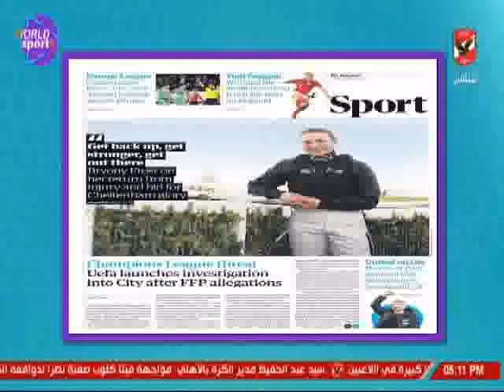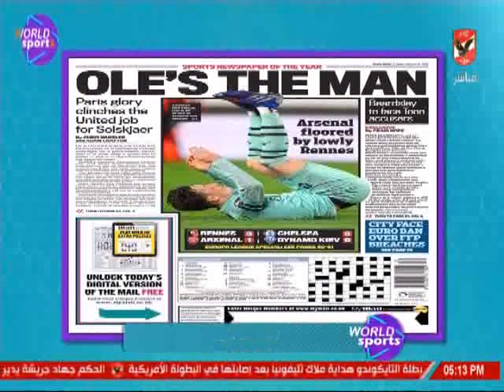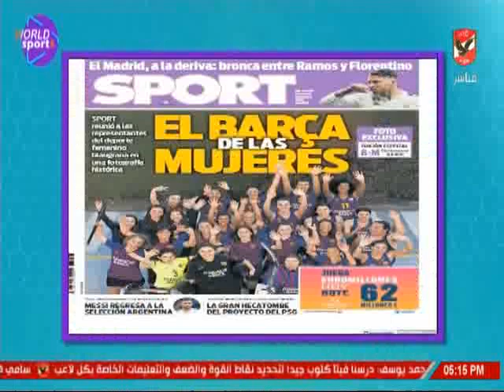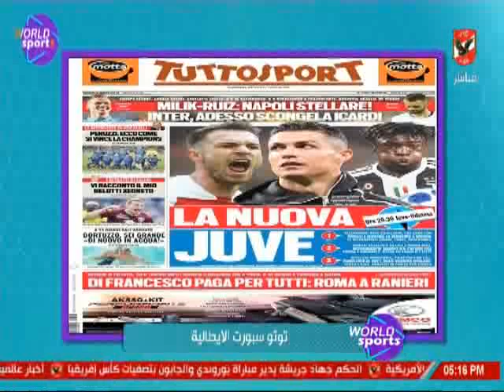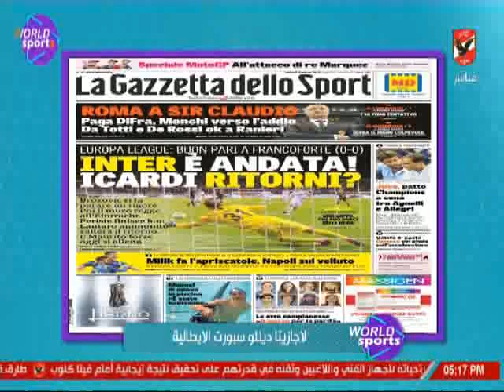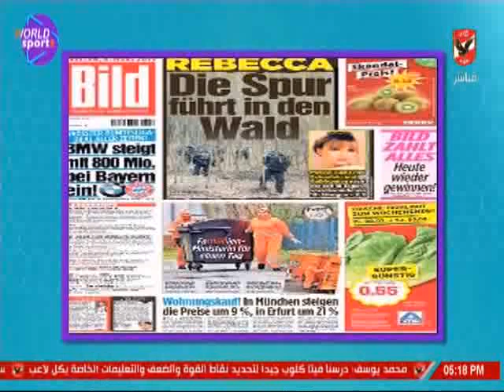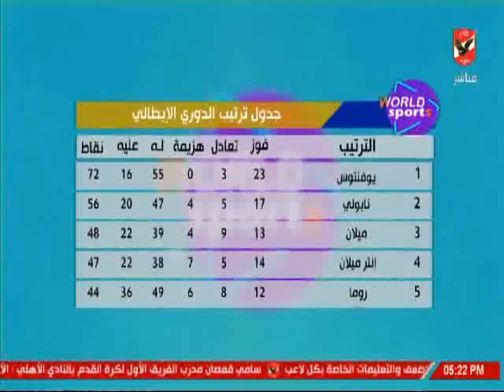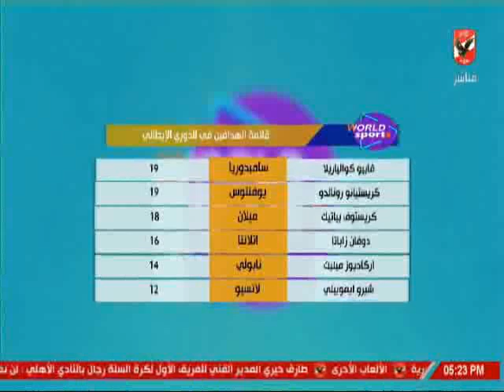عمر ربيع ياسين وجولة فى صحف الكرة العالمية